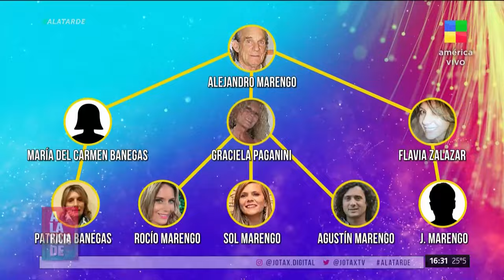Arde la herencia Marengo: el ADN de Patricia dio positivo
💬 “No voy a renunciar a lo que me corresponde”.